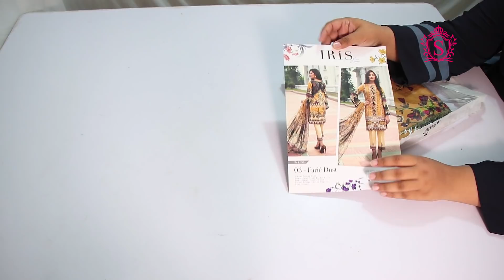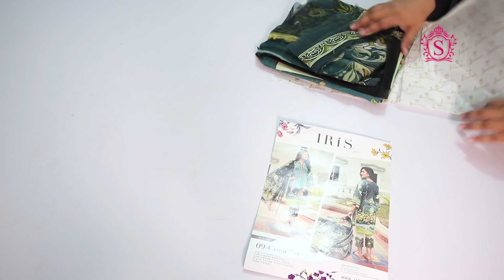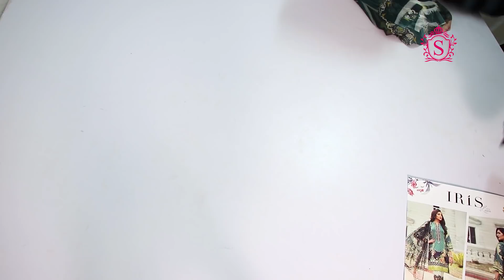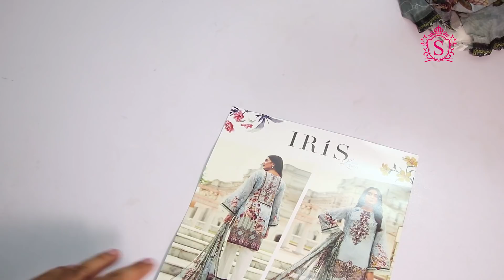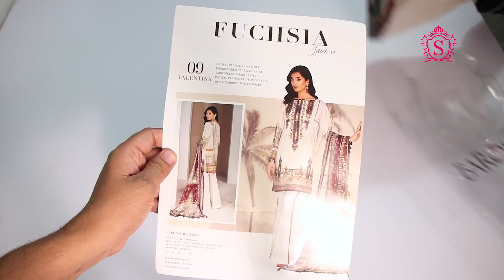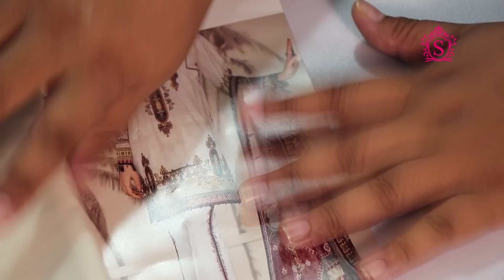Baroque and Jazmin Eid Lawn Collection 2019 Unbox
Baroque and Jazmin is leading designer offering Stitched Lawn, embroidered Chiffon and Winter Linen Range. Baroque and Jazmin complete range available Online in Pakistan & all over the world. Complete Baroque and Jazmin pret and readymade collection available.

Sara Clothes has the latest collection of Baroque and Jazmin, including Baroque and Jazmin Wedding Edition, Baroque and Jazmin Lawn Collection and Baroque and Jazmin Winter and nadias Collection.

Product Price
27450 PKR

You may also like our this videos

Sara Clothes